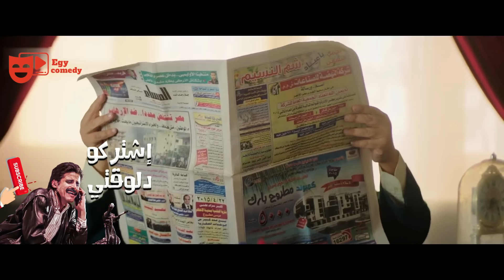الظابط محمد_ثروت بيه قبض على نجوم نيللي_و_شريهان بمسدس لعبة 😂😂🤣 - مش هتبطل ضحك 😂😂🤣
هذا الفديو يحتوي علي مسلسل نيللي_و_شريهان وهو مسلسل من اجمل المسلسلات_الكوميدية تدور أحداث المسلسل في إطار كوميدي اجتماعي، حيث تُجسّد (دنيا) دور فتاة ثرية تُدعى نيللي، وتجسد (إيمي) شخصية فتاة فقيرة تُدعى شريهان، إلى جانب كونهما ابنتا عم، فهما شخصيتان متنافرتان تمامًا، لكنهما تضطران لتنحية الخلافات جنبًا، لحل لغز ميكي، الذي يوصلهم إلى ميراث جدهما مكاوي أبو الخير.

-- رسالتنا
نحن قناة EGY COMEDY
نهدف لاثراء المحتوي العربي بافضل الاعمال الفنية الكوميدية من المسلسلات والافلام العربية و الافلام المصرية وهدفنا عرض المزيد و المزيد من اعمال الدراما العربية

مسلسلات رمضان
مسلسلات مصرية
مسلسلات عربية
مسلسلات كوميدية

مسلسل,نيللي وشريهان,دنيا سمير غانم,ايمي سمير غانم,محمد انور,محمد سلام,كوميدية,٢٠٢٢,مصرية,جديدة,مسلسلات كوميدي,جديد,مصطفي خاطر, Nelly & Sherihan